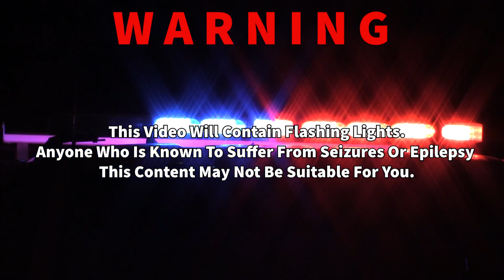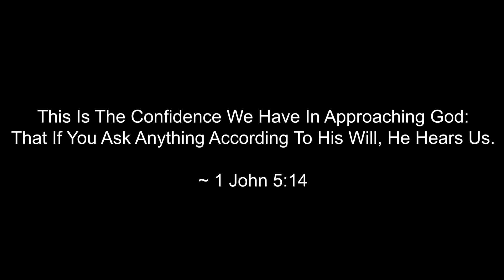HFD - *Brand New* Hamilton Fire Engine 3 Responding To A Unknown Call! (9/19/2024)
Responding Units: *Brand New* Engine 3

Information:

On September, 19th, 2024 At 7:53PM Brand New Hamilton Fire Unit Engine 3 Were Dispatched To Respond To A Unknown Fire Call At Location: Unknown